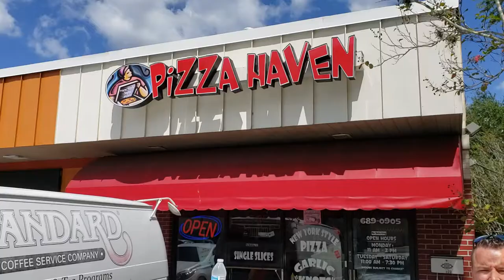Knish | Pizza Haven | Brandon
Kerin reviews the Knish from Pizza Haven.

Pizza Haven is known for their New York style pizza and dishes. Pizza Haven is